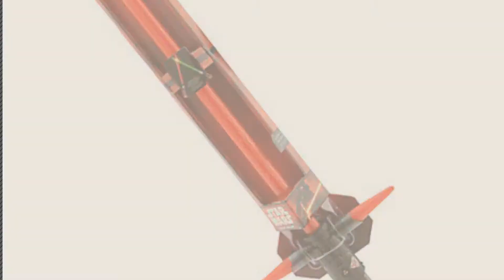Top 10 Kylo Ren Lightsaber Toy [2018]: Star Wars The Force Awakens Kylo Ren Extendable Lightsaber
For More great kylo ren lightsaber toy  Just Click this link
Star Wars The Force Awakens Kylo Ren Extendable Lightsaber Force Awakens Kylo Ren Extendable Lightsaber

Disney Star Wars The Force Awakens Kylo Ren Electronic Lightsaber Exclusive Roleplay Toy The Force Awakens Kylo Ren Electronic Lightsaber Exclusive...

Star Wars Bladebuilders Kylo Ren Deluxe Electronic Lightsaber Bladebuilders Kylo Ren Deluxe Electronic Lightsaber

Star Wars The Force Awakens Kylo Ren Deluxe Electronic Lightsaber Force Awakens Kylo Ren Deluxe Electronic Lightsaber

Star Wars: Episode VII The Force Awakens Kylo Ren Bladebuilders Lightsaber & Mask Set Episode VII The Force Awakens Kylo Ren Bladebuilders Lightsaber &...

Star Wars: The Last Jedi BladeBuilders Kylo Ren Extendable Lightsaber Last Jedi BladeBuilders Kylo Ren Extendable Lightsaber

LEGO Star Wars Kylo Ren 75117 Star Wars Toy Kylo Ren 75117 Star Wars Toy

Star Wars Exclusive Kylo Ren Ultimate FX Lightsaber Exclusive Kylo Ren Ultimate FX Lightsaber

Star Wars Kylo Ren Elite Series Die Cast Action Figure - 7 1/2 Inch - Star Wars: The Force Awakens Ren Elite Series Die Cast Action Figure 7 1/2 Inch Star Wars:...

Disney Star Wars The Last Jedi - Kylo Ren Light Up Lightsaber With Sound And Rumble Effects. The Last Jedi Kylo Ren Light Up Lightsaber With Sound And...

Try also: StarWars, DisneyStar, StarWars:,